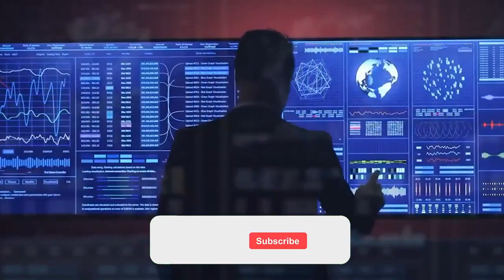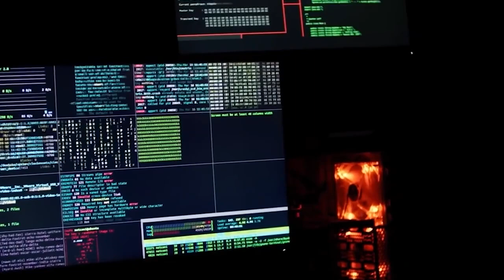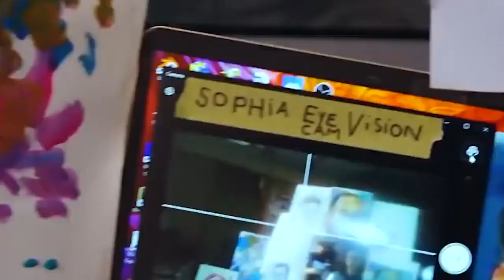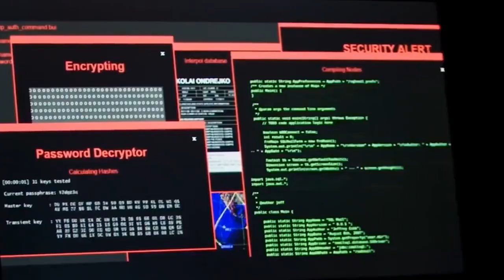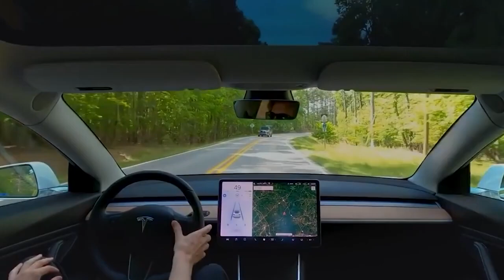Interview with Female Humanoid Robot (TERRIFYING)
Interview with Female Humanoid Robot